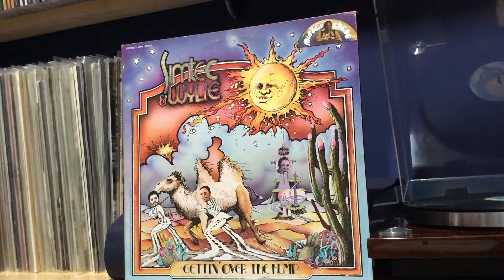SIMTEC & WYLIE - You Just Can't Win - 1971 MISTER CHAND